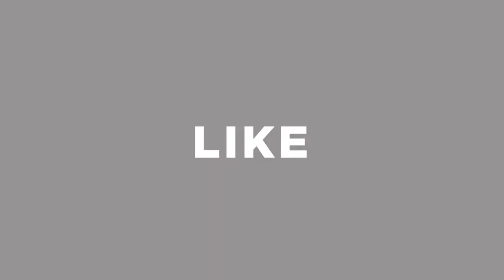পাইকারি দামে গায়ে হলুদের গহনা কিনুন । হলুদের গহনার দারুন কালেকশন । Gaye Holud Jewellery Collection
ঠিকানা - মায়ের দোয়া হলুদের আইটেম
৪১/১, জিগাতলা, ঢাকা । ( বায়তুল মহরম মসজিদ এর পাশে )